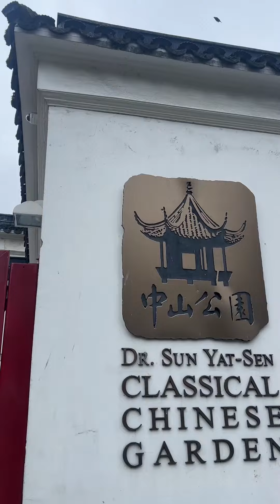温哥华中山公园Dr Sun Yat-Sen Classical Chinese Garden公园仿效明代苏州园林风格设计加拿大建房温哥华装修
▇小红书🌹温哥华建房装修玩家🌹加入私聊
▇《温哥华自建房：从零开始打造梦想家园》图文并茂的和你分享温哥华建房装修故事，欢迎点击亚马逊购买
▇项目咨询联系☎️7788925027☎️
▇直播温哥华建房/装修改造现场
▇分享加拿大设计潮流/建筑法规/工程技术/省钱攻略

# Door casing
how to tile
Roofing & siding Materials
city inspection
How to Install Flooring
insulation & soundproofing
wiring Install
rough in
tyvek & Blueskin
heating system
Drop ceiling
curbless bathroom
concrete floor
Structural Design
time lapse
Back filling
How to Build a House in Vancouver
Tree removal permit
House Demolition
Asbestos Removal
温哥华建新房#院长里的树能砍吗？
建築外牆#屋頂防水怎樣做
The City’s Tree Protection Bylaw No. 8057 generally prohibits the cutting or removal of any tree larger than 20 cm (7-7/8 inches) in diameter at breast height (dbh - measured at 1.4m or 4'7" above the ground) without a permit.

 列治文政府《树木保护法》规定：直径超过20厘米（7-7/8英寸），离地高度超1.4米（4'7"英尺）的树木砍伐，需要向市府申请Tree removal permit获批后方可行动，否则将被罚款$10000每颗，并补种相应尺寸树木。

院子里没有被批准砍伐的树仍须保留，施工前还必须用围栏加以保护，而且邻居家的和街道边的树木也同样要做围栏。